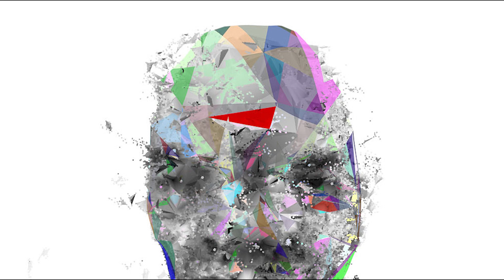SATURN AND PLUTO CHANGE SIGNS - HOROSCOPE JANUARY 2023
When the year begins, both Saturn and Pluto will be finishing up their current cycles in Aquarius and Capricorn respectively.

Saturn and Pluto will signal new historical and social cycles as well as a different trajectory for mankind.

As these will be long-term trends, they will affect us differently and not always directly, and we will have years to redirect our energies to more positive creations.

Let go willingly of what no longer works for you or has died, and seek the seeds of a new path within the ashes.